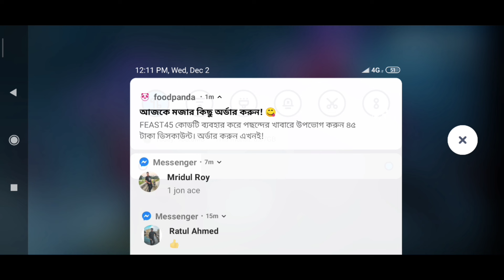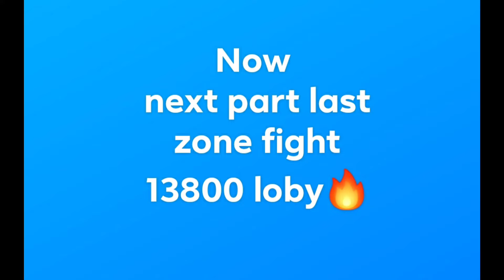13800 rank point 🔥🇧🇩 FULL HARD LOBY🔥 LAST ZONE FIGHT 🔥 By BANGLADESH TOP 1 🔥 RAADVAIYT 🔥🇧🇩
Device name

4/64

Game control

General:::;; 100
Red dot :::: 100
2x ::::; 71
4x::::: 65

Support Bangladeshi player 🔥😣🇧🇩